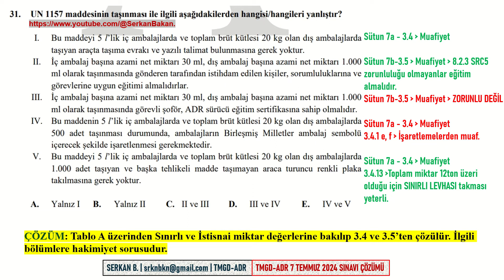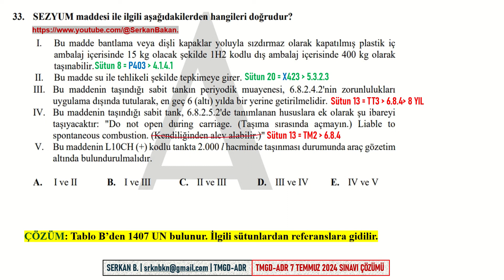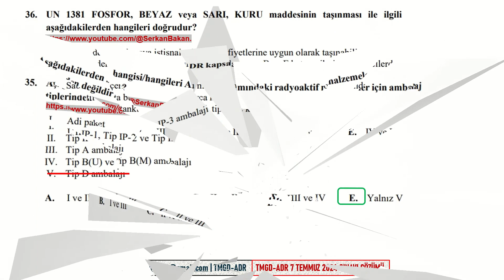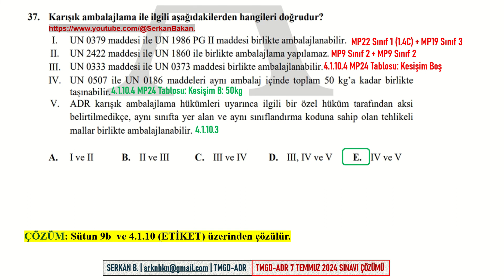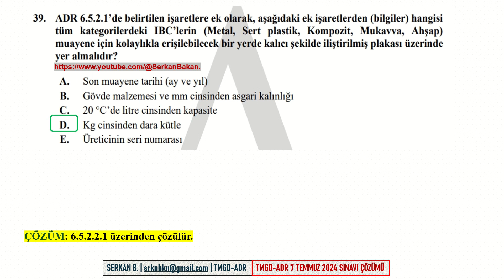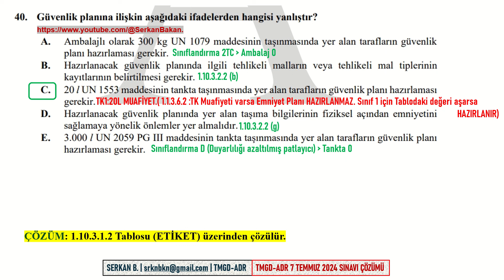TMGD ADR 7 Temmuz 2024 Sınavı 31-40 Çözümü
ADR 7 Temmuz sınavının 31-40 sorularının referanslı çözümüdür. Diğer soruların çözümü kanalda mevcuttur.